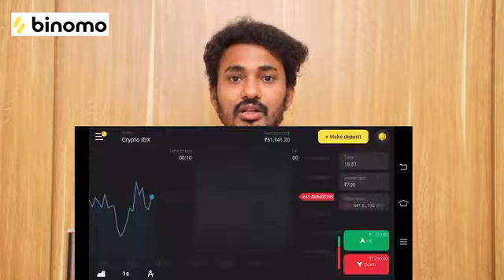Extreme dare prank on dancer Sharath ,,ayyyayyo vaddamma ,,